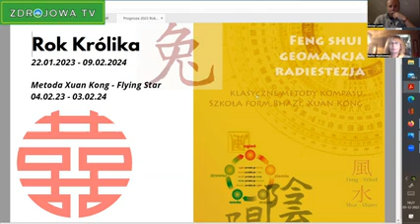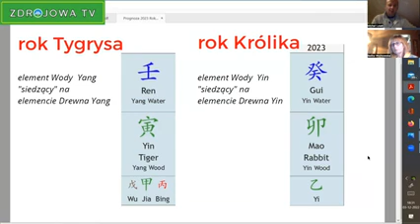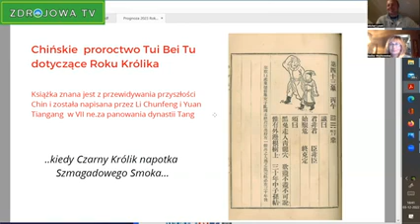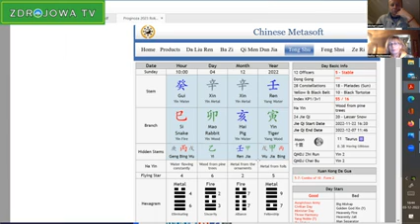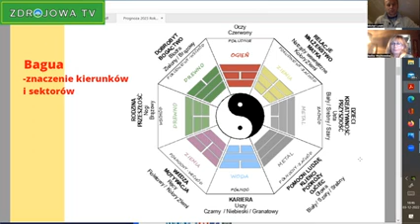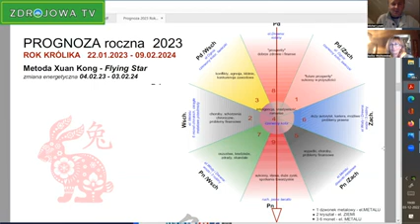Zdrojowa TV cz 1 2023 HOROSKOP BARBARA WOJTKOWSKA FENG SHUi ROK KROLiKA HOROSKOP CHiNSKi PROGNOZA 20